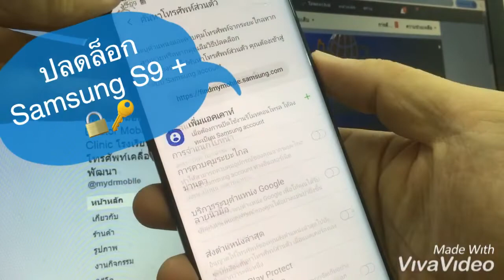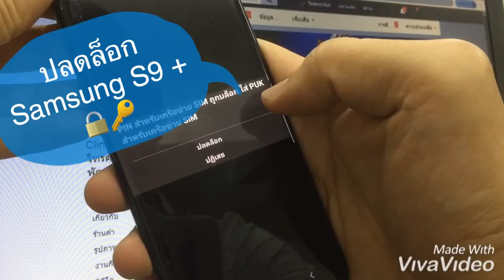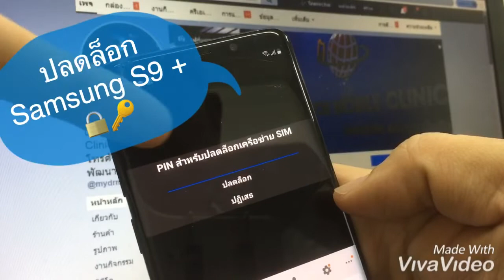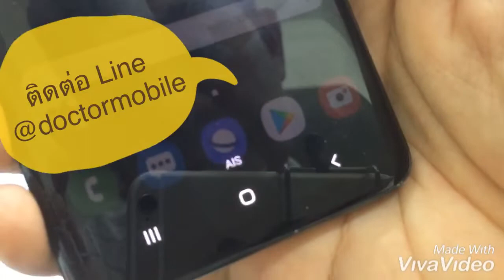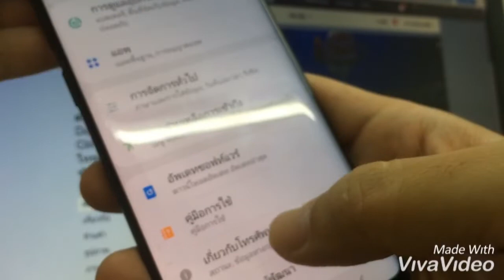ปลดล็อกมือถือ ซัมซุง S9+ G965F เครื่องนอกซิมล็อก ให้ใช้ได้ทุกซิม ซิมไทย Samsung Unlock SIMCARD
ปลดล็อคมือถือ ซัมซุง S9+ G965F  S9 พลัส
เครื่องนอกซิมล็อค ให้ใช้ได้ทุกซิม ซิมไทย ปลดล็อก
.รหัสปลดล็อกซิม PIN CODE PUK CODE
PIN สำหรับเครื่อข่าย SIM ถููกบล็อก ใส่ PUK สำหรับเครือข่าย SIM
Pin สำหรับปลดล็อกเครือข่าย SIM

เครื่องนอกติดล็อค แก้ให้ใช้งานซิมไทยได้

Line @doctormobile
Facebook Mydrmobile